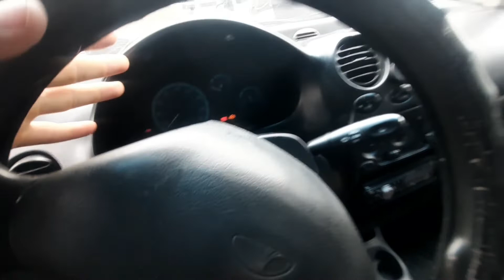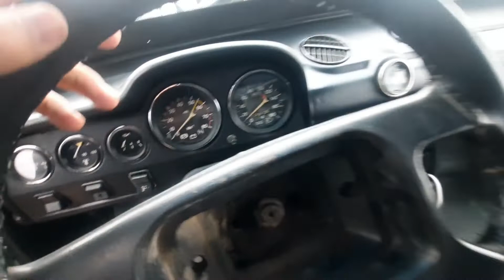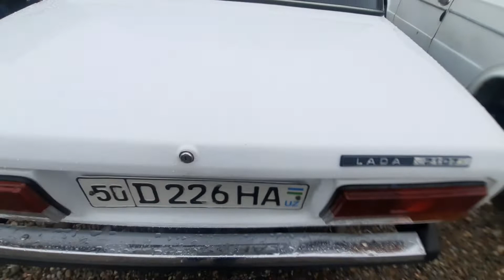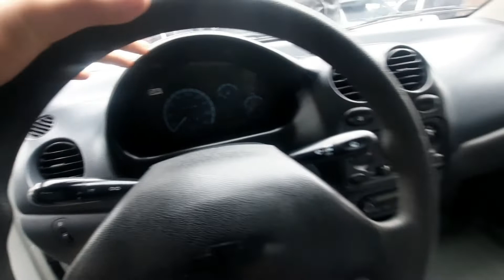Наманган мошина бозори Матиз ва жигули нархлари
Namanagan moshina bozori matiz  narxlari arzon holda Assalomu aleykum dostlar  meni ismim Umarxonnmen szlarga Namangan mpshina bozoridan matiz  narxlarini  qoldan kelganicha syomka qilib keldim videoga like bosib kanalimga mexmon bolsangiz obuna bolishni unutmang matiz moshinalarini yangi holatda gilari xam bor õrta holdagilari hamm bor hamyonboplari bor tikono õrta holdagisini syomka qilganmiz korib ma' lumotlari video oxirida egalari bilan bemalol gaplashishin giz mumkin Matiz avtomabillarini yangilarini korsatib õtganman videoda eng baland narxi 4 800$ kami bor akalar xolati juda ideal holatda koringlar zor matiz qatorlarida yagona matiz avtomabili zavoddan 2018 yildan chiqishi tõxtagan adashmasam bu matizni yili 2017 ekan qulay narxdagilari xam bor matizni narxi 2 900$ kami bor yili adashmasam 2012 edi kraskasi bor rasxodi oz  oz bor lekin holati yaxshi jiguli larni ham chiqarganman har xil turidan 06 jiguli 07 jiguli yoqtirganingizga tel qilib gaplashaverasizlar keyingi video rolik larda korishguncha soğ salomat boling